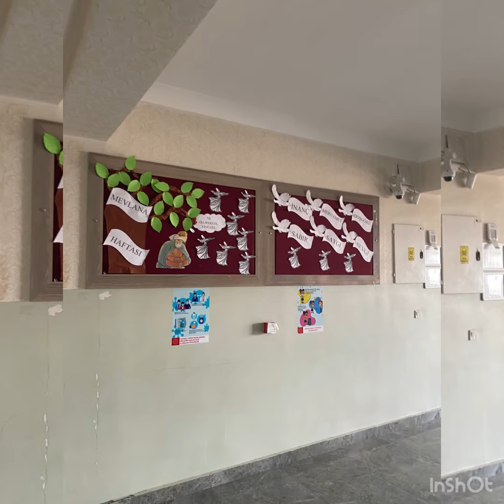Şehit Adil Kabaklı İlkokulu Okul tanıtım videosu GAZİANTEP ŞAHİNBEY